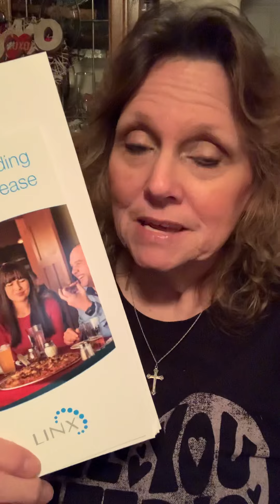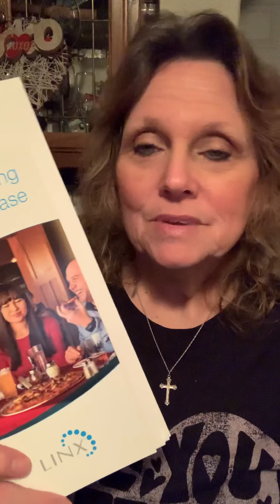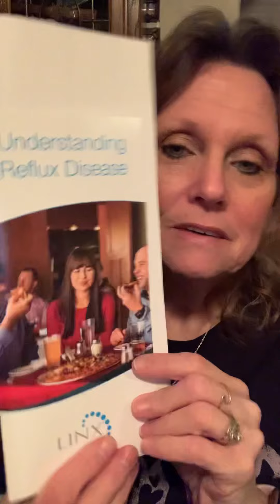VSG surgery with a Linx procedure?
Talking about surgery